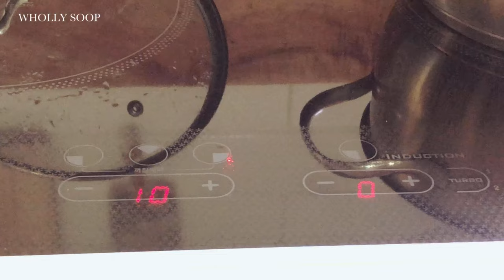무더웠던 8월 한여름의 🏡시골집, 땀흘리며 바쁘게 보낸 시골주부의 여름 살림과 집밥, homemade 콩국수, 모닝글로리 🌿수확, slowliving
안녕하세요. 어느덧 무더웠던 8월의 여름이 가고 이제 9월이 오네요.
저의 영상이 잠시 마음의 여유를 드릴 수 있었으면 좋겠어요. 건강한 날들 되세요.
Hello. The hot summer of August is over and September is coming.
I hope my video can give you some time to relax. Have a healthy day.

이 영상은 르올(reol)의 구스이불 광고를 포함하고 있습니다.
This video contains a Goosebill advertisement by Reol.